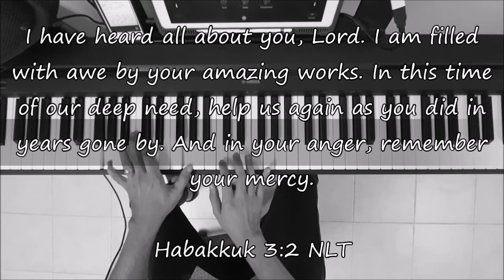I STAND IN AWE - Piano Instrumental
(Please click or tap Subtitles/closed captions (cc) button to show lyrics)

Instrumental Cover

Written by: Mark Altrogge (1987)